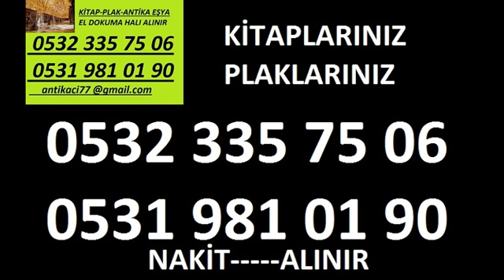nizam ikinci el kitap alanlar 2.el eski kitap roman kitabı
((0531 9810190))nizam ikinci el kitap alanlar 2.el eski kitap roman kitabı
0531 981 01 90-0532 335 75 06